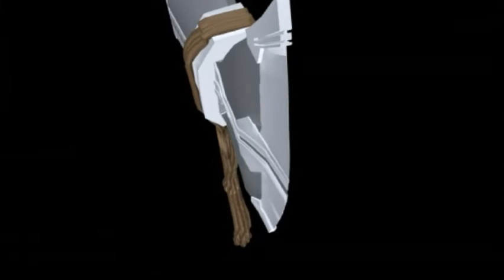My first Special video/ Model of 7th July .